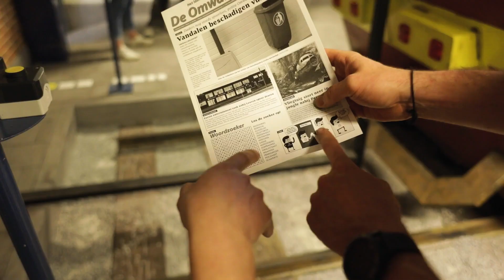Unieke belevingsactiviteiten in STIXN nabij Leuven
STIXN is hét beste in- & outdoor entertainment center nabij Leuven! Met ons uitgebreid aanbod aan activiteiten kan je met vrienden, familie of zelfs voor bedrijfsfeesten langskomen. Kies je voor lasergame, virtual reality, escape room of een van onze andere avonturen? Wacht niet langer en bekijk snel ons aanbod!
Ga samen met vrienden, familie of collega's op avontuur in een nieuwe virtuele wereld. Catch The Train! Speel samen in één team of in twee teams tegen elkaar in onze competitiekamer. Tijdens ‘Lasershoot’ stap je in het ruimteschip met 2 verdiepingen en werk je samen met je team om de vijanden neer te schieten.
Heb je al ooit gedart met een bijl? Daag tijdens ‘Axe Throwing’ je vrienden uit en probeer het bij ons! Kan jij goed overweg met pijl en boog? Wanneer je hier ‘Archery’ komt oefenen, ben je in geen tijd een echte Robin Hood. Bij STIXN hebben we meerdere formules beschikbaar.
De ideale teambuilding? Werk samen, communiceer en test je survival skills! STIXN Shoot is een nieuw teambuildingspel. Probeer met je team alle proeven succesvol af te ronden! Versterk de teamspirit! Een unieke teambuilding organiseren met alles erop en eraan en volledig op maat? Het kan bij ons! Vraag een offerte aan.

Info :
Brusselsesteenweg 406
3020 Herent